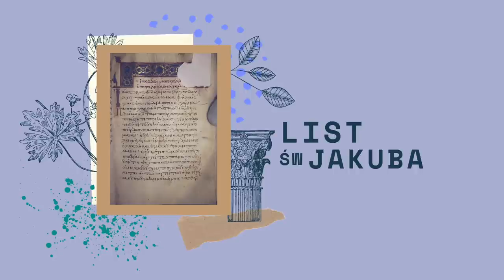List św. Jakuba || Rozdział 01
Przeczytajmy razem całe Pismo Święte!

UWAGA WYZWANIE i to życiodajne!
Codziennie razem czytamy 1 rozdział życiodajnego SŁOWA BOGA.
Dołącz do nas! Razem przeczytamy całe Pismo Święte!

Oglądaj Langustę w Aplikacji dominikanie.pl

Zapraszamy.